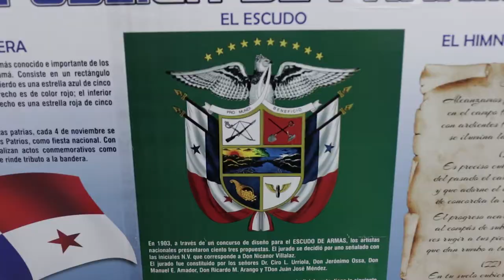Projeto Conhecendo o Panamá - Trailer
Resumo do evento Projeto Conhecendo o Panamá, realizado em 15 de agosto de 2018